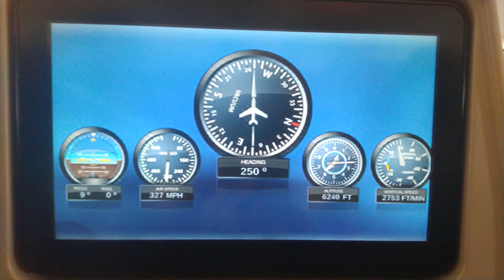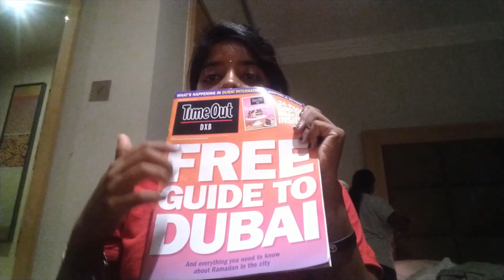My First International Trip | DAY-1 | VLOG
Here we present our first ever international trip on our channel. For a change, this vlog is totally shot and prepared by Mahathi herself for the first time.

thebucketlist_yt/